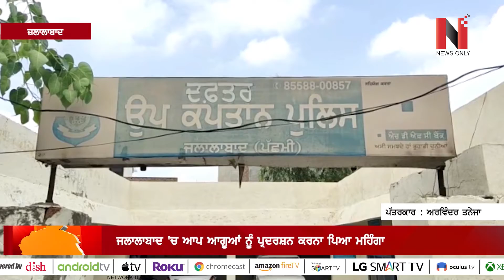ਜਲਾਲਾਬਾਦ 'ਚ AAP ਆਗੂਆਂ ਨੂੰ ਪ੍ਰਦਰਸ਼ਨ ਕਰਨਾ ਪਿਆ ਮਹਿੰਗਾ, AAP ਆਗੂਆਂ ਖਿਲਾਫ ਕੇਸ ਦਰਜ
24 Hours News Channel
Telus

Dish Network-USA
Sling TV